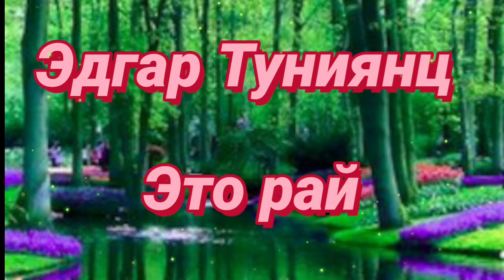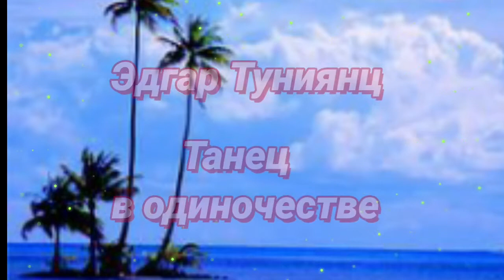Эдгара Туниянц.Музыка сердцем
Музыка,чтобы чувствовать себя свободным и счастливым. Расслабляющая музыка, которую можно описать, как расслабляющую фортепианную музыку, музыку сна, романтическую музыку.
Music to feel free, happy and happy. Relaxing music with light sounds of the ocean, which can be described as relaxing piano music, sleep music, peaceful music and romantic music.

Сборник красивой  музыки пианино без слов для души.
Collection of beautiful piano music without words for the soul.

Здравствуйте! Моё имя Lusine. Канал ещё совсем молодой, но в скором будущем на канале будем много интересного. Я делаю то,что мне нравится! Благодарю всех за участие!...Мы вместе и это ГЛАВНОЕ!...
Желаю  всем  счастья, здоровья и пусть всё прекрасно складывается у вас! Всем любви!
 ПРИСОЕДИНЯЙТЕСЬ!

Hello! My name is Lusine. The channel is still quite young, but in the near future we will have a lot of interesting things on the channel. I do what I like! I create videos for our common wonderful mood))) I will be glad to every new subscriber, every comment and your like! ... Thank you all for your participation! ... We are together and this is the MAIN thing! ...
I wish you all happiness, health and may everything go well with you! Love to all!
Facebook Group We Are Together And This Is The Main https: //
 JOIN!
💗Put LIKE, for me this is the best gratitude!